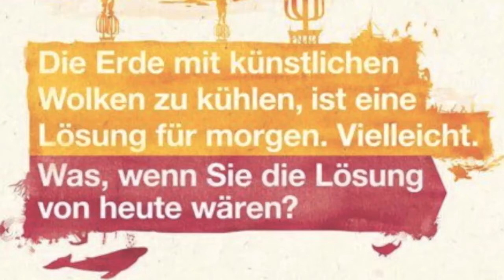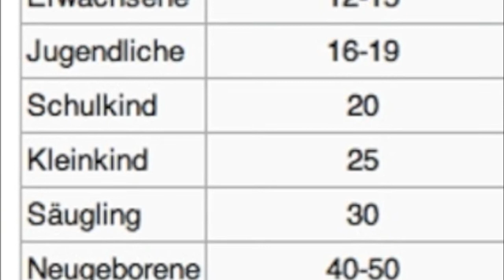skywatchbretten - 11. Juli 2013 - ...knallroter Chemtrailhimmel am Abend...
+++Es wurde wieder extrem gesprüht+++
+++Am Abend wurde noch mal richtig Gas gegeben+++

Passende Links:
Kymatik - Eine Erklärung wie HAARP (Wettermanipulation) funktioniert